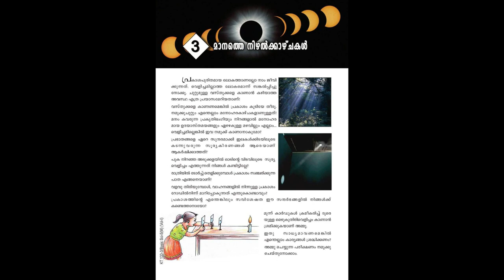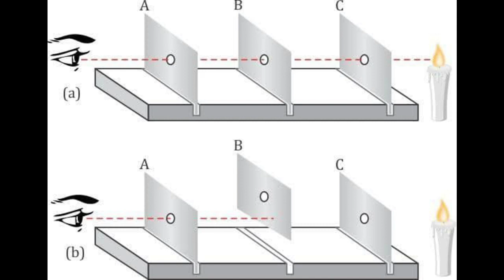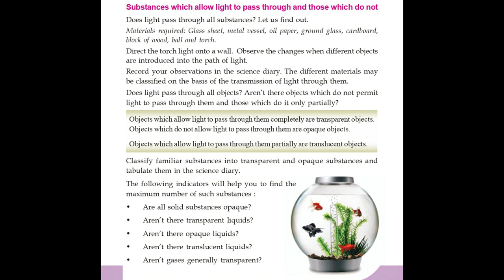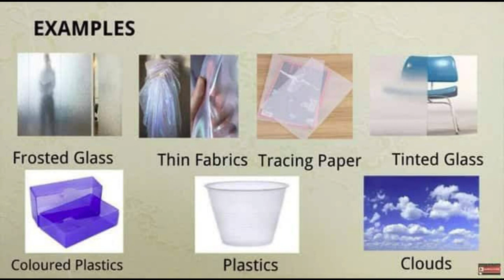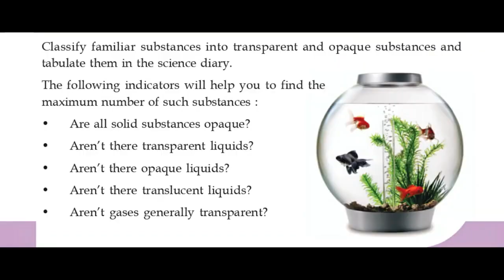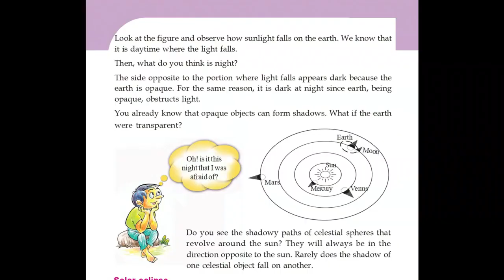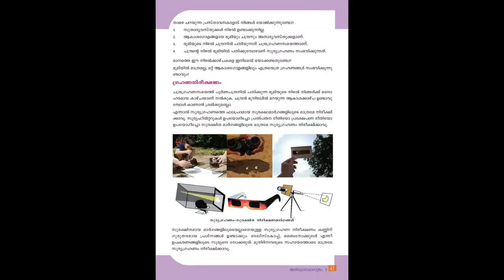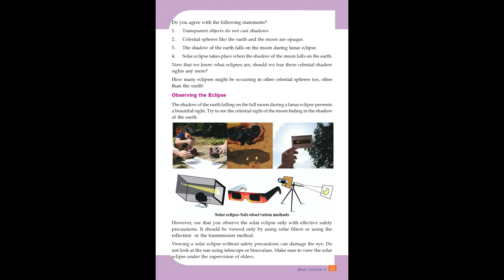Class 5 Basic Science Chapter 3 Maanathe Nizhalkazchakal Kerala Syllabus 1